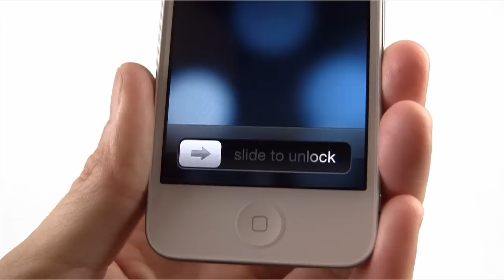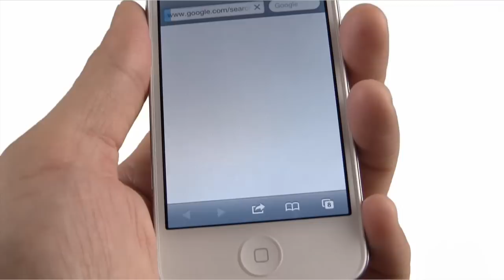Siri Tells About Mobile Learning Experience 2012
Mobile Learning Experience is April 11-13, 2012 in Phoenix, Arizona. Register by January 20, 2012 for the Early Bird rate. Registration deadline is March 29, 2012.